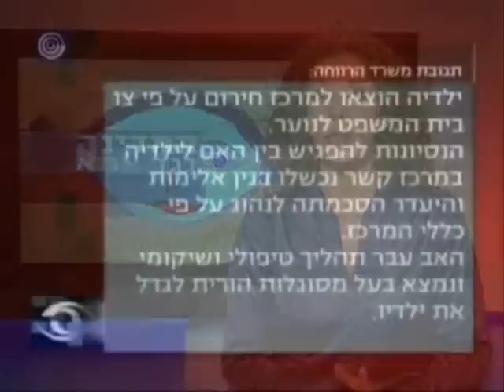מדינה כאבא ואמא - מבט שני - חלק ג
חלק ג - פברואר 2010 - סרט תעודי של 'מבט שני' על מדיניות משרד הרווחה בראשות השר יצחק (בוז'י) הרצוג. סיפורן של שלש אמהות נורמטיביות, מסורות, אוהבות את ילדיהן, ורוצות לגדלם, ואשר רשויות הרווחה קרעו מהן בכפייה את ילדיהן עקב סברות, ומחשבות של פקידות סעד. האמהות בריאות, נקיות והגונות, ואין להן עבר כלשהו במשטרה. האמהות מנהלות מאבק קשה מול רשויות אטומות להשבת ילדיהן. רשויות הרווחה שולחים את הילדים לפנימיות, ומעונות מופרטות שונות ומשונות. במסגרות אלו הילדים סובלים התעללות קשה ללא פיקוח ובקרה.